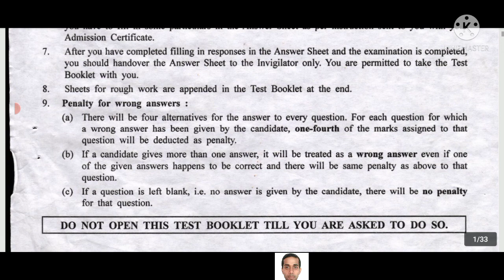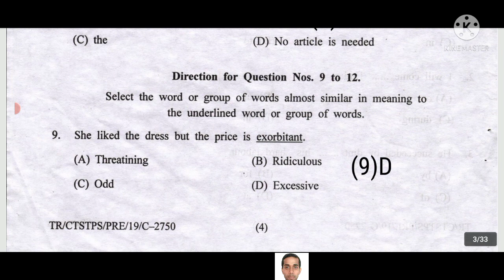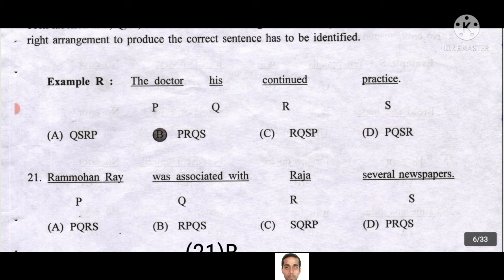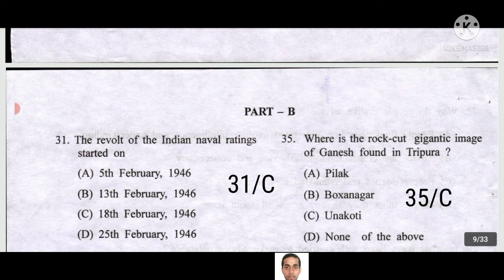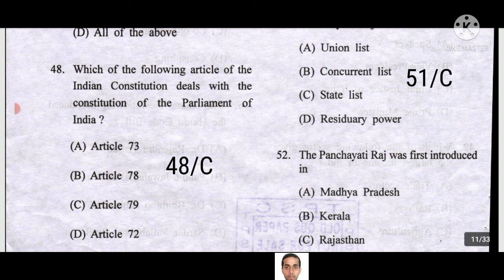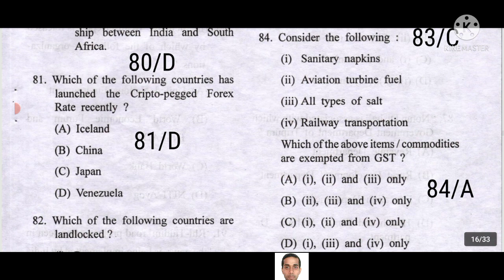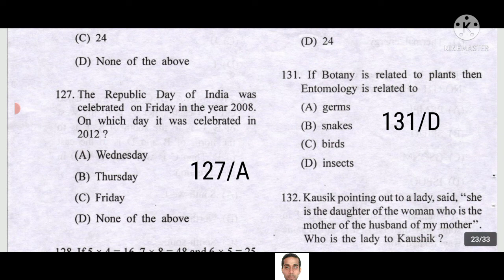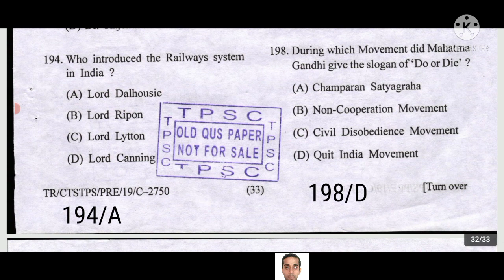TPSC T.C.S & T.P.S previous year preliminary exam question Paper with Official Answer Key /